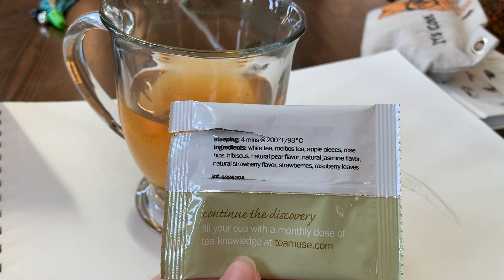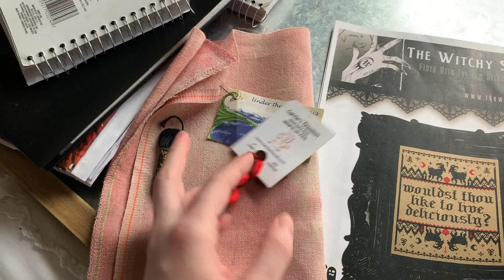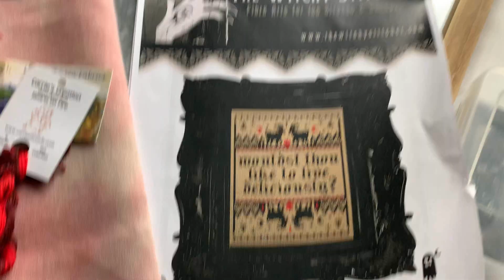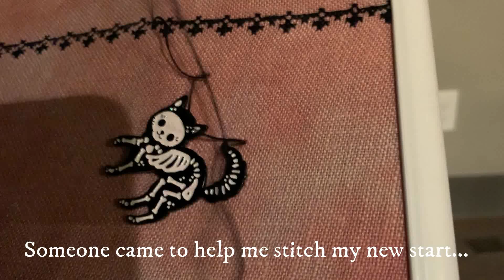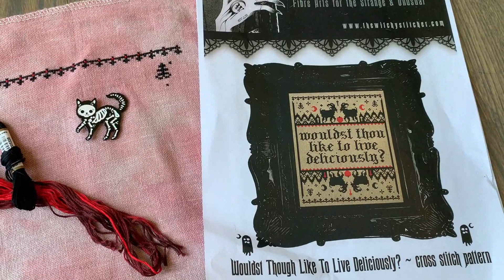STITCH MAYNIA 2020 - Daily Vlog # 10 - May 10th, 2020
Black Phillip, Black Phillip, crown upon your head!

About Me -
Etsy Store

"WOULDST THOU LIKE TO LIVE DELICIOUSLY?" by The Witchy Stitcher